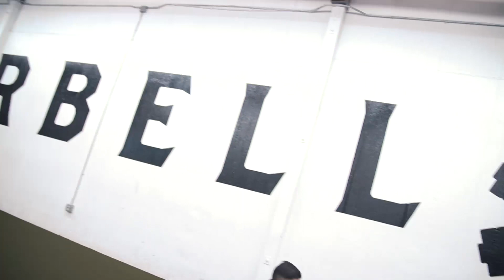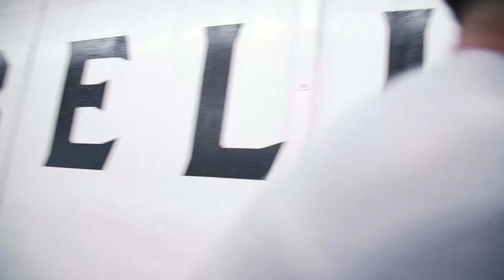HARDEST WORKOUT OF MY LIFE: Veins And Gains (Episode 2)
VEINS AND GAINS
Bart Kwan

DIRECTED & EDITED BY:
Nadeem Hamidy

LIFT WITH US:
Barbell Brigade
646 Gibbons St